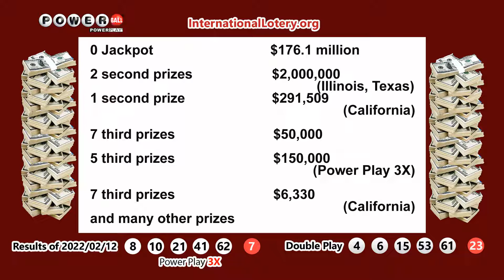Result of Powerball & Double Play on February 12, 2022 - Jackpot rises to $183 million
► You can buy real lottery tickets online for US Powerball from anywhere in the world by visit :

Follow our youtube channel to receive the latest news about the World Biggest Jackpots!